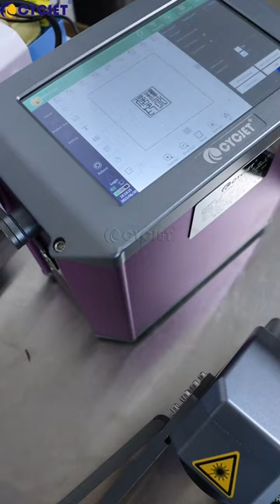CYCJET M20W New Type Handheld Fiber Laser Printer for carton box Information Static Laser Marking